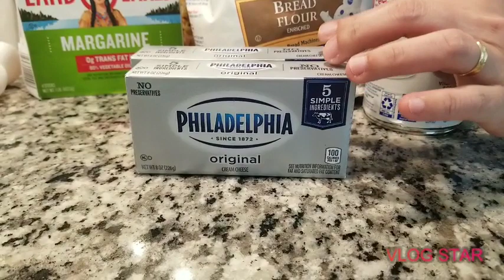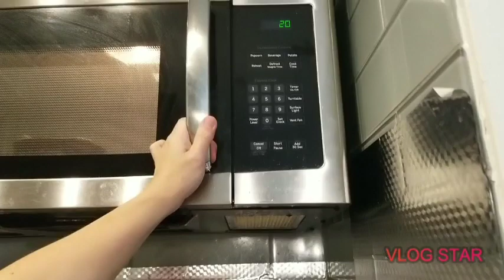Spanish Bread w/ cream cheese.